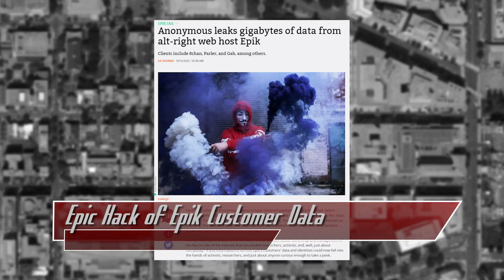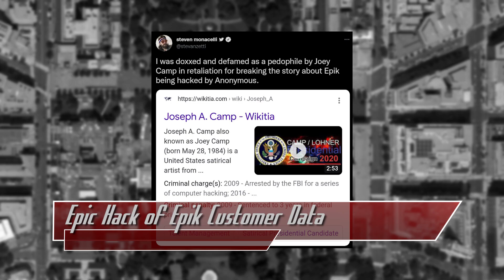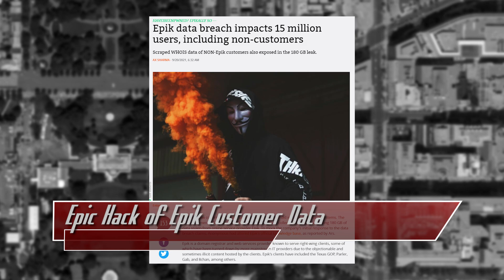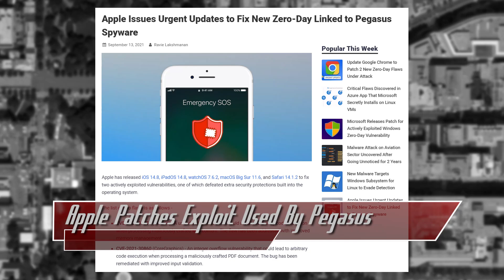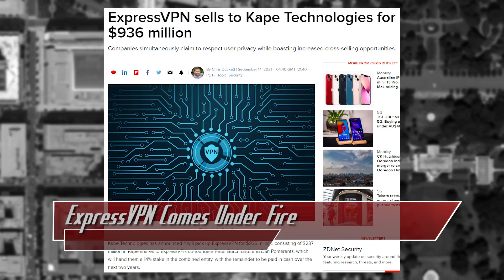What Does ExpressVPN Have To Do With The UAE’s Project Raven? - ThreatWire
Click for links and more info ⬇️⬇️⬇️

An Epic Hack of Epik Customer Data, Apple Patches Exploit Used By Pegasus Spyware, and ExpressVPN Comes Under Fire! All that coming up now on ThreatWire.

Due to Youtube’s bots flagging my source links as “hacking”, you can now find all future link databases via the RSS link (down below) and via the the ThreatWire patreon page (each video post for each episode is a public post and you do not have to be a member to view these).